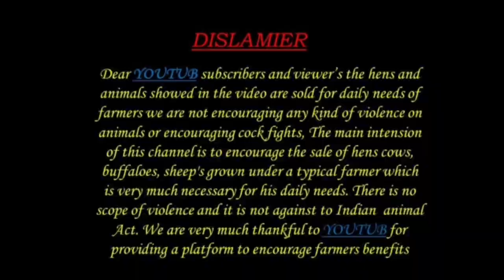గూడూరు గొర్రెల సంత లో ఈ వారం పొట్టేలు పిల్లల ధరలు 26 5 2023 gudur sheep market today